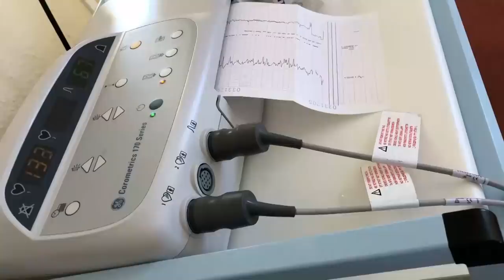Hochschwanger mit Kleinkind & Schwerer Abschied 😢 - Vlog 33. SSW | Annis Blog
Knutschi von Eurer Anni ❤️

Werbung durch Verlinkung von Marken:

*Brotbox aus dem Video

Kinderwunsch/ Schwangerschafts- Artikel, die ich mag:

*Clearblue Ovulationstests
*Clearblue SSW- Test
*Ovaria Comp
*Belly Button Öl
*Das Mami Buch

Mein Equipment:

*Meine Kamera
*Mein Stativ
*Meine Softbox
*Mein Schneideprogramm